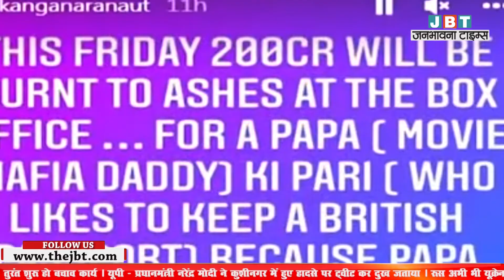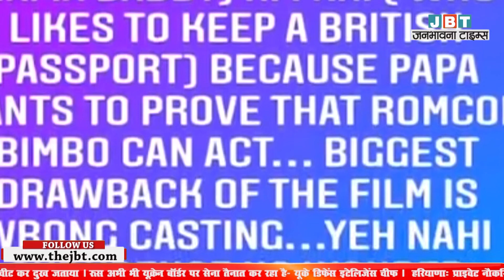bollywoodtadka में देखिए फ़िल्मी दुनिया से जुडी सभी खबरे || janbhwanatimes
👉 Welcome to janbhawana times